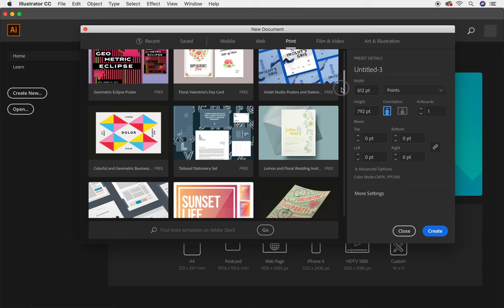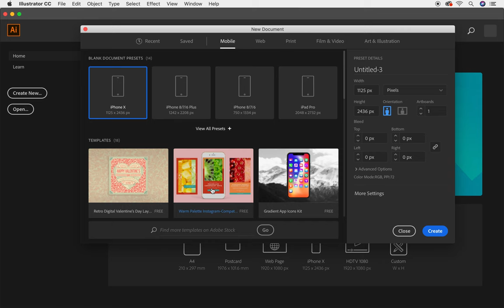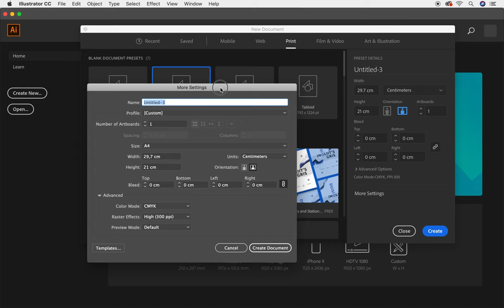✅✅✅Curso Completo de Adobe Illustrator Herramientas CC COMO Crear documentos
Curso Completo de Adobe Illustrator Herramientas CC Como crear documentos. Aprende más de esta poderoso programa donde te enseñaré a crear documentos nuevos en Adobe Illustrator; conoce todas las posibilidades para crear documentos que tiene Adobe Illustrator. En esta lección te explico con detenimiento todas los formatos para crear documentos nuevos en Adobe Illustrator
Te invito a tomar este curso totalmente gratis. Este curso que trata sobre todas las herramientas de Adobe Illustrator te servirá muchísimo para tu crecimiento profesional.

Aquí se encuentra la lista de reproducción con todo el curso